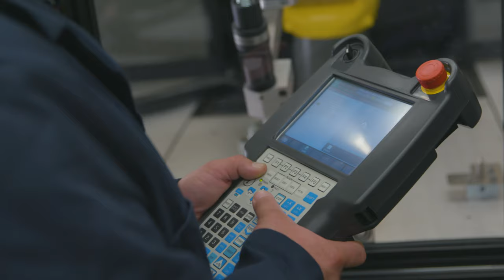Welding at VGCC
A skilled welder is a prized position in just about every industry. Start your new welding career at VGCC!